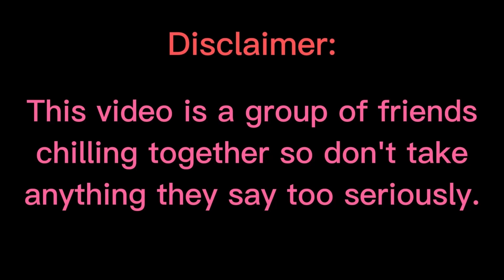Neutral...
@8renda8 watches in horror as @brutal_lui and @yoyopizzaW play